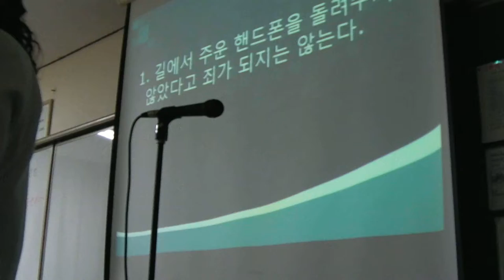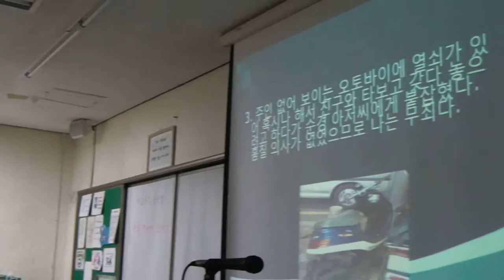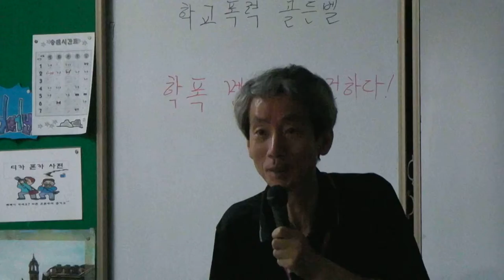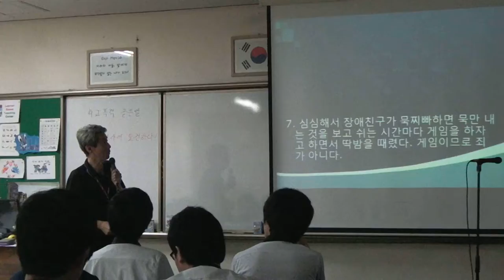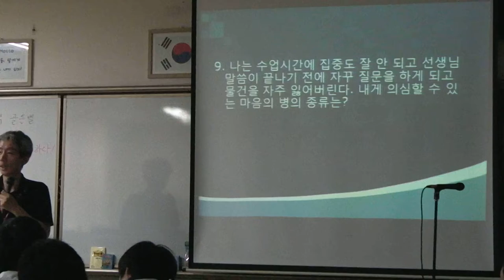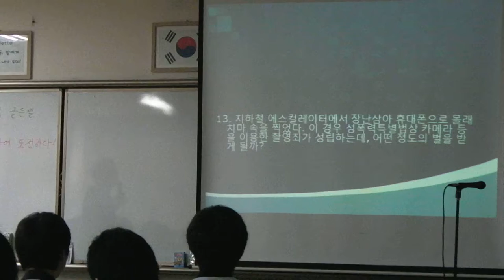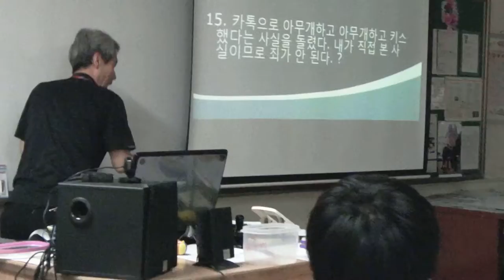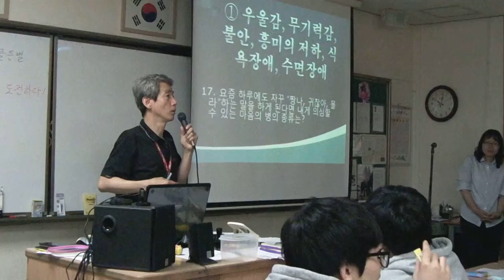학교폭력예방 골든벨 퀴즈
면목고등학교 3학년 10반 공개 수업 영상
면목고 교사 학습동아리 "교육과정을 통한 학교폭력예방교육"